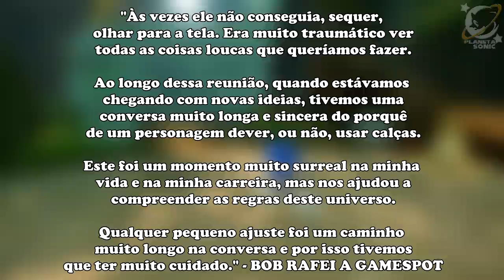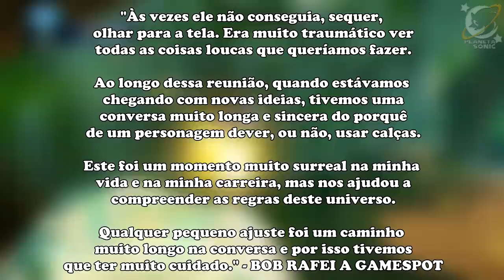Takashi Iizuka - 🤪O sorriso que contagia a todos! 🤪 | BASTIDORES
Apoia-se: apoia.se/planetasonic